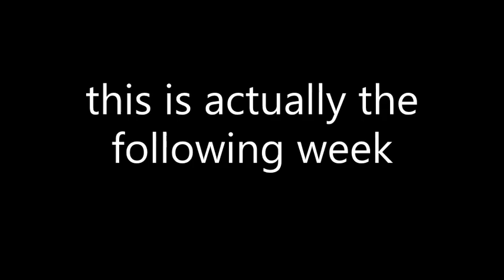Vlog 005 | The Early Bird Catches Birds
Hi friends

As promised, a video dedicated entirely to bird banding! There are subs but like half of them are auto generated and half of them were typed by me soo it might be wrong sometimes (make sure to turn on subs at 2:42). Basically what happens is I wake up super early on Tuesday mornings, catch some birds, and record their data. It's a really cool experience and I'm glad my biology teacher told us about it. Also since none of you guys read my replies, I promise not to drive and film anymore :P In my defense, I was in slow moving traffic one time and there was no one around the other time. Heh. Can't wait for the next vlog! Until we meet again my friends (I'm pretty sure we'll all be pretty much done with finals by then.

Jessica